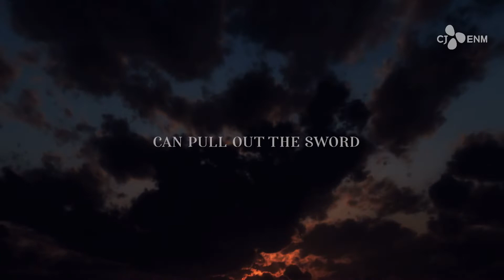GUARDIAN: THE LONELY AND GREAT GOD (2016) - TRAILER